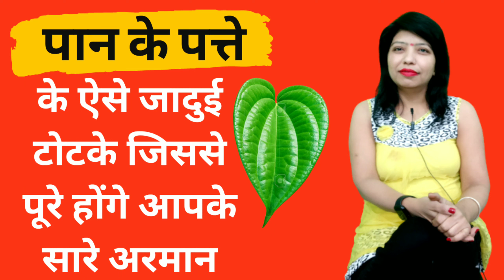पान के पत्ते के उपाय ।। पान के पत्ते के अचूक टोटके ।। Paan Ke Patte ke upay ।। Astrologer Indu Sood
सभी परेशानियों का हल है पान के पत्ते के ये अचूक उपाय पान के पत्ते के टोटके - पान के उपाय

पान के 5 कमाल के उपाय कितने लोग हैं खाने के बाद मीठा पान खाना पसंद करते हैं. पान आपके खाने का मजा दोगुना कर देता है, लेकिन पान के पत्ते की अहमियत केवल माउथ फ्रेशनर तक ही नहीं, इससे कहीं ज्यादा है. ये आपको दर्द से राहत देने से लेकर सेक्स ड्राइव बढ़ाने जैसे कितने ही फायदे देते है. आज इस वीडियो में बात करेंगे इन्ही ढेर सारे फायदों के बारे में. साथ ही आपको बताएंगे कि किस तरीके से पान के पत्तों का सेवन कर आप अपनी सेहत में इजाफा कर सकते हैं.
PaanLeaves Benefits

paan ke patte ke fayde
paan ke patte se plant kaise lagaye
paan ke patte ke upay paan ke patte ki kheti

अगर यह वीडियो आप पूरी देखते हैं तो आपको मेरे What'sApp नंबर मिल जाएंगे और वहां पर आप अपनी डीटेल्स दे कर कुंडली विश्लेषण करवा सकते हैं

व्हाट्सएप पर आपको निम्न जानकारी देनी होगी
(1) Name :
(2) Date of Birth :
(3) Birth Time :
(4) Birth Place:
(5) आप का अभी का वजन (weight) :
(6) अगर आपने अभी कोई रत्न धारण किया हुआ है तो उसकी फोटो :

👇 करोड़पति बनाने वाला लक्ष्मी माता का मंत्र, इस मंत्र को रोजाना एक घंटा सुनने से ही आपके करोड़पति बनने के सारे रास्ते खुल जाते हैं 👇

Induji
Induuji
Indu sood
Induuji Ke Remedies
Induuji ke Upay Indusood Ke Remedies
Induji Ke Totke
Indu Sood Ke Upay
Induji ke remedies
Indu sood
ઇન્દુજી કે ઉપાય
इंदुजी के रेमेडिस
ਇੰਦੁਜੀ ਕੇ ਰਮੇਡੀ
இன்துஜி கே றெதுய
Indu Sood
ઇન્દુજી કે ઉપાય
इंदु के रेमेडिस ਇੰਦੁਜੀ ਕੇ ਰਮੇਡੀ
ઇન્દુજી કે રેમેડીએસ રેમેદય
ఇండిజి కె రెమెద
ഇൻഡ്ജി കെ റീമേടി
ഇന്ദു അഹുജ
ઈંડુ આહુજા
ਇੰਦੂ ਸੂਦ
ইন্দু আহুজ
इंदु सूद

मेरे चैनल पर मिलने वाले 1 या 2 मिनट के उपाय
nearby astrologers
best astrologer in ludhiana
astrologer near me with fees
astrologer meaning